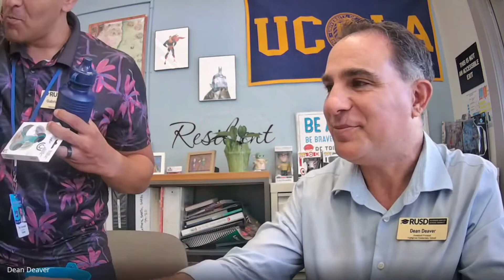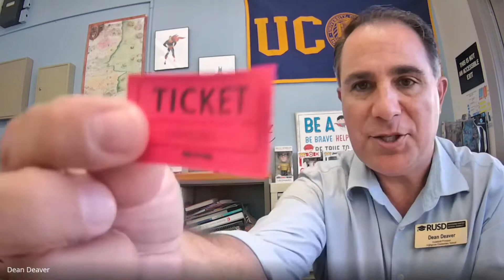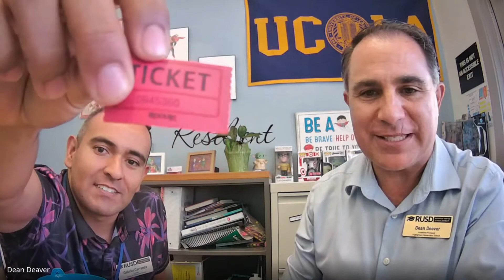NEU Highgrove Elementary 100 Mile Club October Raffle